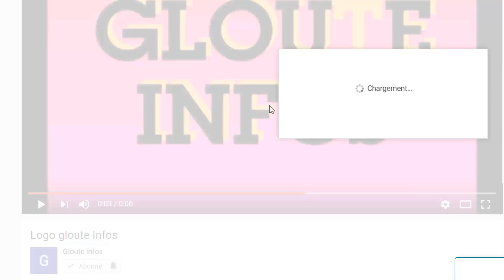Très urgent! Ouattara est cuit voici la video de l'arrivée de la force Wagner au niger c'est Chaud